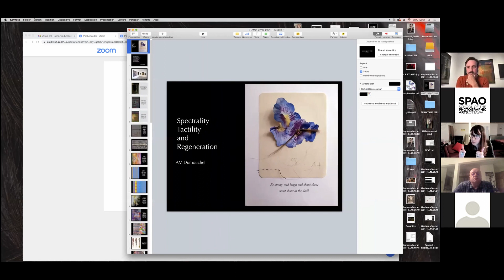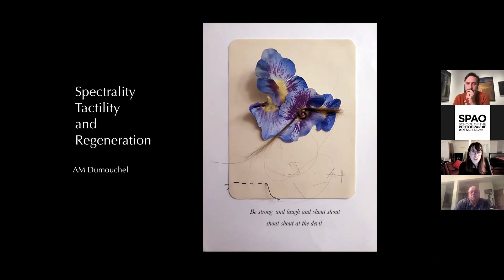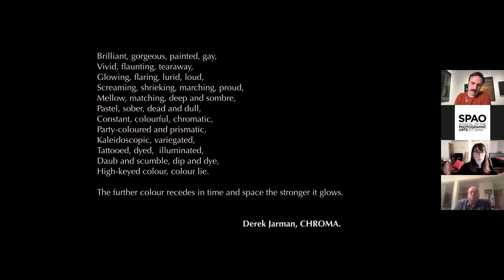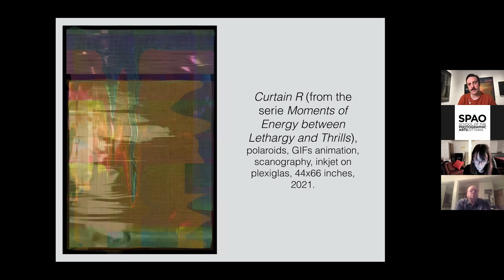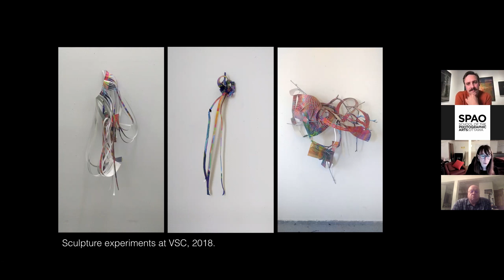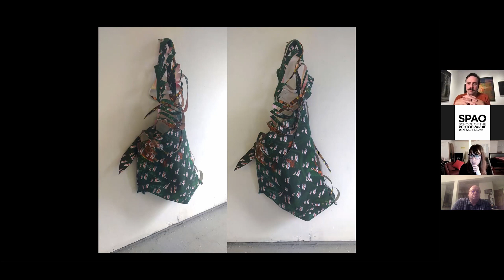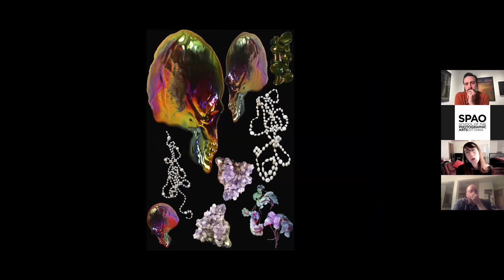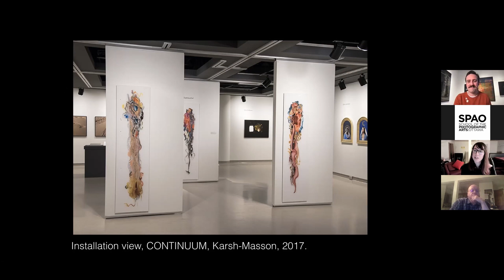Intimate Textures of the Digital World: Artist Talk with AM Doumouchel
SPAO is proud to present an artist talk by AM Dumouchel as she discusses her concepts, process and practice in relation to the exhibition Intimate Textures of the Digital World. (September 3 - October 31, 2021)

Intimate Textures of the Digital World features the photo-based work of
AM Dumouchel, Jaad Kuujus (Meghann O’Brien) and Gilles Tarabiscuité.

The artists in the exhibition negotiate between digital and physical spaces, continually asking viewers to orient themselves between physicality and abstraction. The artworks capture a tactile and sensory subject matter, despite the mediation of the lens in two-dimensions. Viewers are encouraged to explore intimate conversations of metamorphosis, belonging, and manual labour while also discovering their place between reality and virtuality.

Intimate Textures of the Digital World asks the viewer to envelop themselves in virtual possibilities, and consider our intertwined daily experiences.

This talk took place on October 8th, 2021.